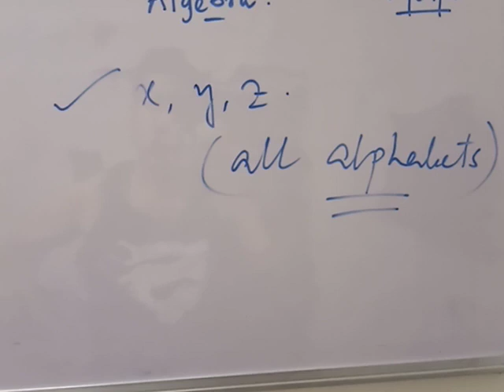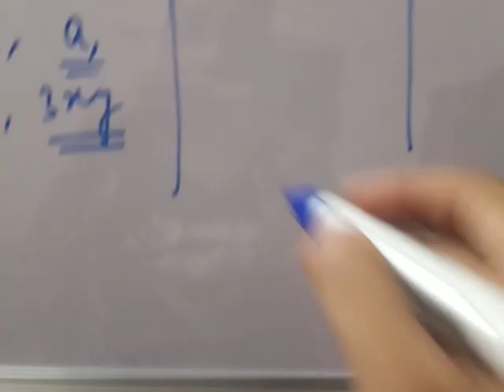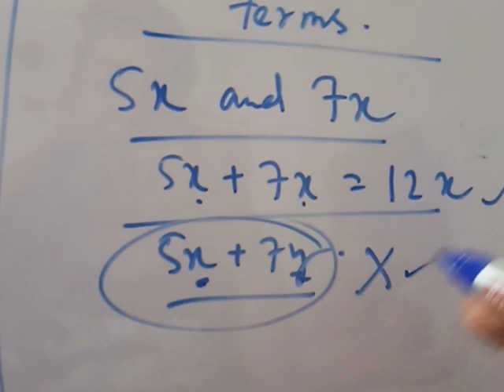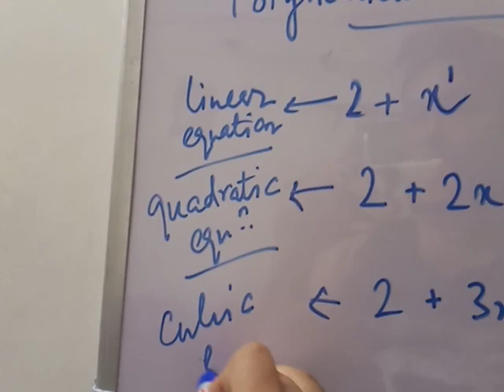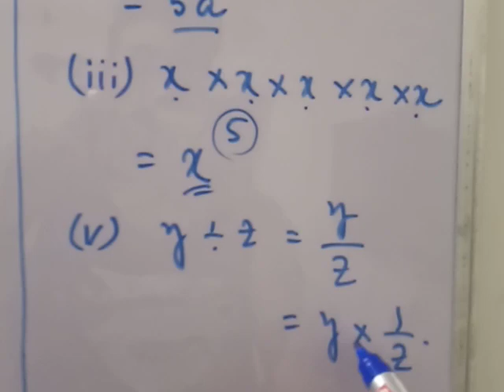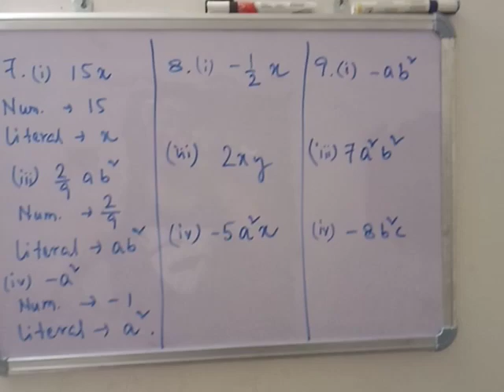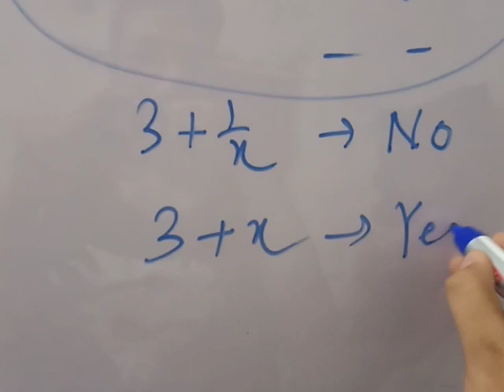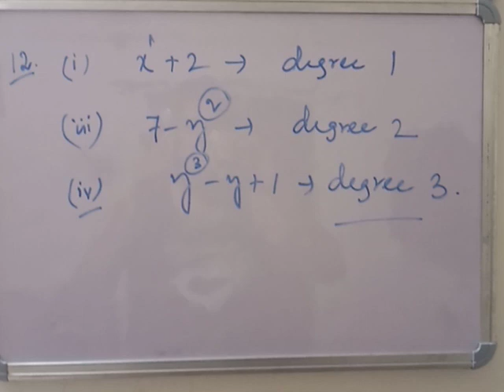Fundamental concepts of Algebra ClassVI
Soumya Ghoshal